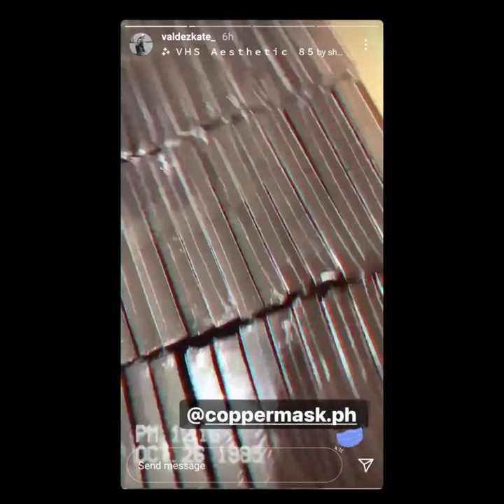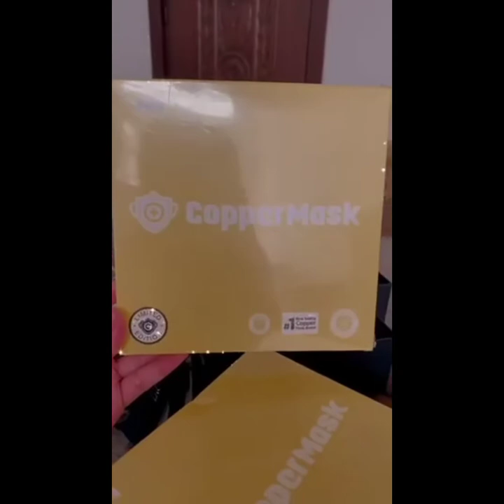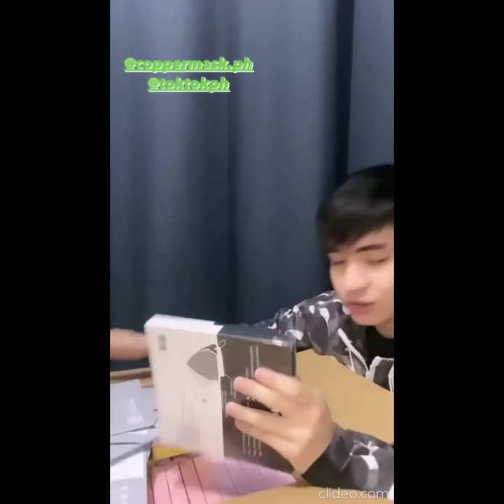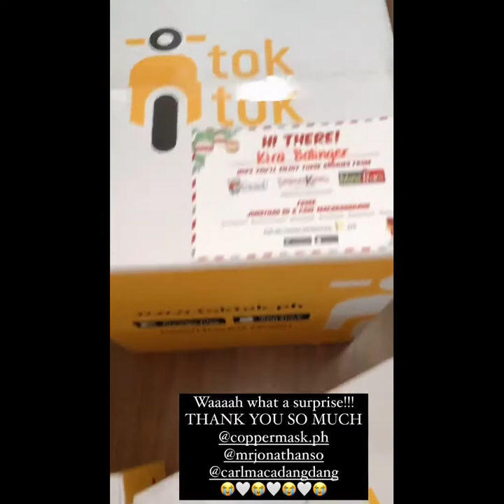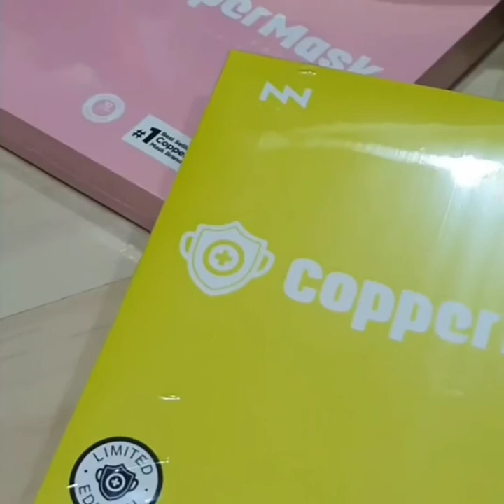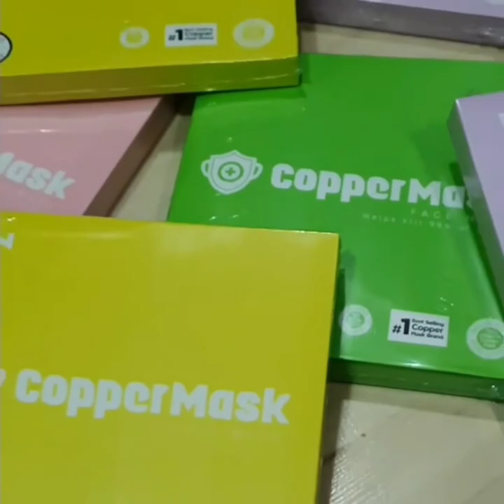CELEBRITIES USING AND PROMOTING COPPERMASK